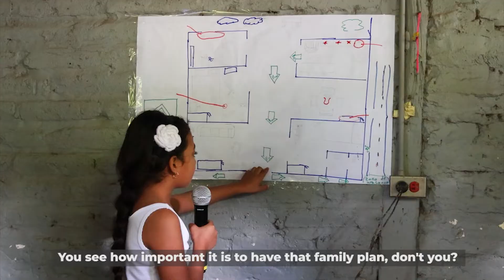Traducción Creole-spot PRFM 3